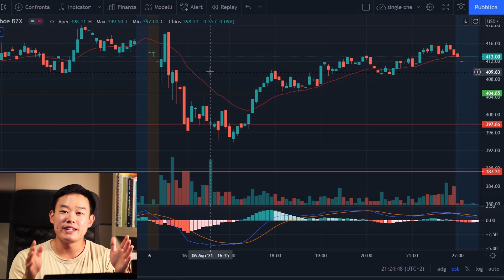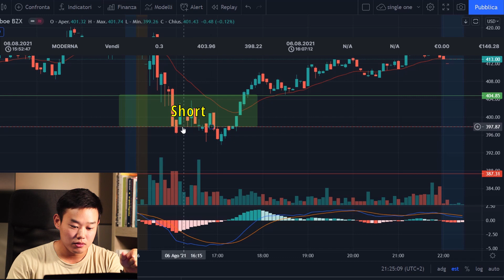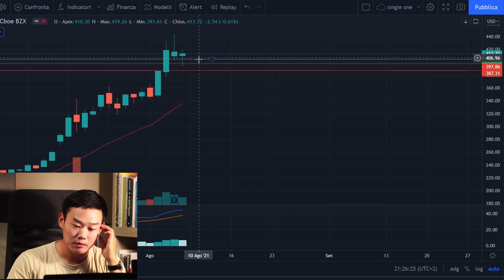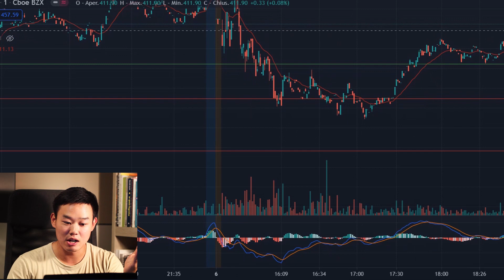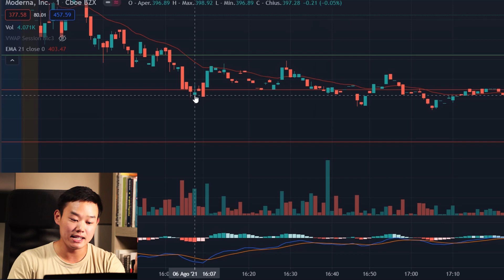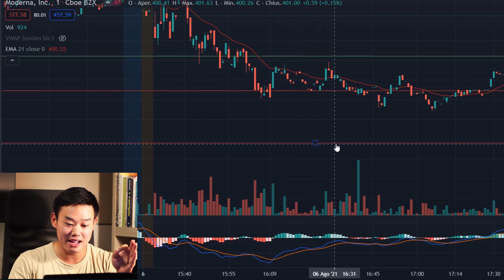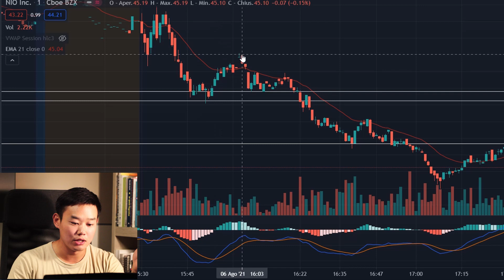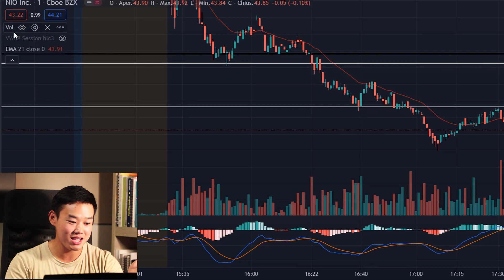Day 7 dello Small account challenge: +403€ e 83% winning rate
In questo mese ho iniziato questo Small Account Challenge con 5000€.
Riuscirò a diventare ricco? o andrò a vivere sotto i ponti?

Sono un Retail Trader e volevo condividere con voi la mia esperienza. In particolar modo in questo periodo difficile dove molti fanno fatica a trovare lavoro, credo che guadagnare qualche spicciolo (modo di dire) STUDIANDO non faccia male a nessuno.
Vorrei crescere con Voi e quindi imparare con Voi. Ovviamente il mio obiettivo è di ottenere il cosiddetto FINANCIAL FREEDOM!
Se siete interessati alla mia avventura continuate a seguirmi su youtube! Ho anche un canale Discord pubblico dove ci possiamo scambiare opinioni ed idee.
Vi ricordo che io non sono il vostro financial advisor e quindi non comprate alla cieca i ticker che vi dico. Per ogni scelta che fate ci deve essere uno studio attento.
Vi auguro a tutti un Green Day!